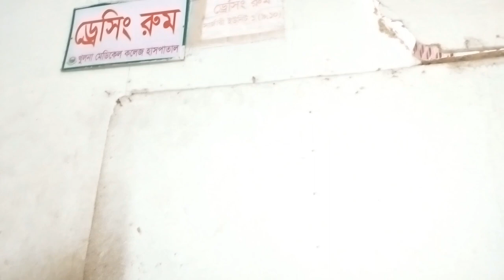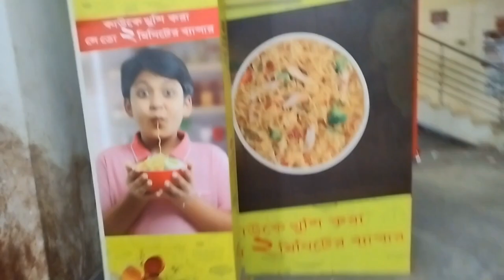আজ আমাদের সাথে কি হলো!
বিগত কয়েকটি দিন বেশ ক্রাইসিস এর মধ্য দিয়ে পার করতে হয়েছে। একের পর এক দূর্ঘটনায় সবাই মানসিক ভাবে বিদ্ধস্ত। সবাই আমাদের পরিবারের এবং আমার প্রয়াত বাবা ও অসুস্থ বোনের জন্য দোয়া করবেন।